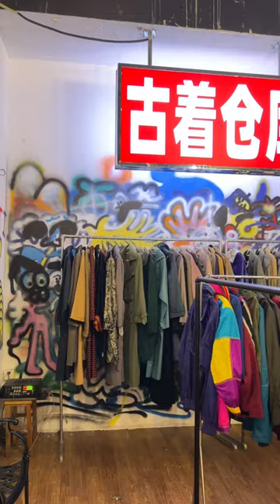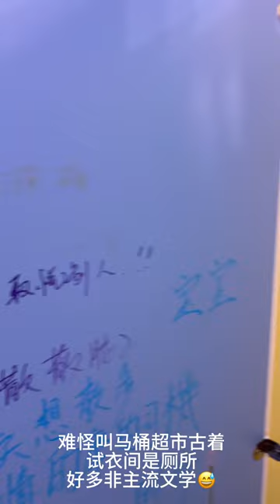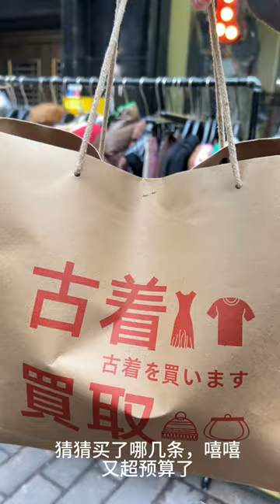Vintage store in China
A vintage store which is named as a toilet, is fun to visit.

0:00 Intro
0:04 First floor
0:15 Cute skirts
0:39 Second floor
1:06 Fitting room
1:30 First outfit
1:37 Second outfit
1:43 Third outfit
1:54 Fourth outfit
2:06 End